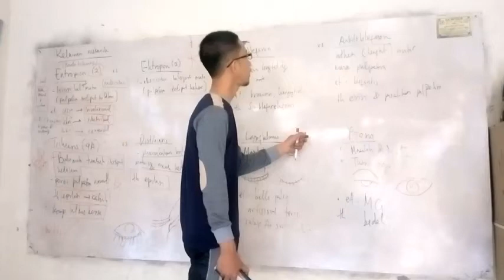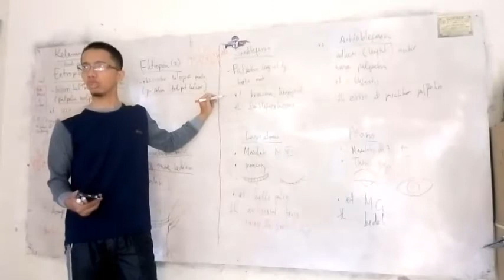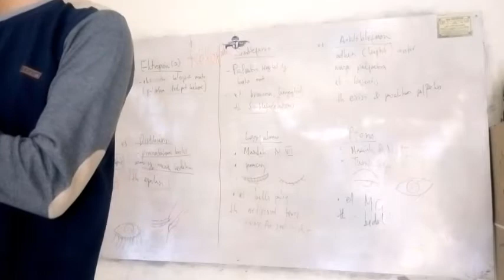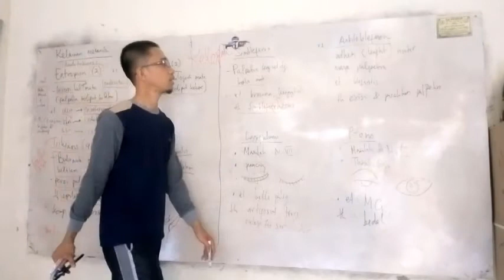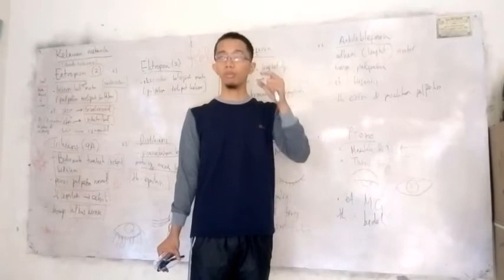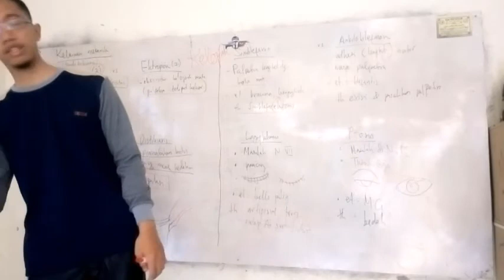simblefaron vs ankiloblefaron - MATA UKMPPD UKDI DOKTER